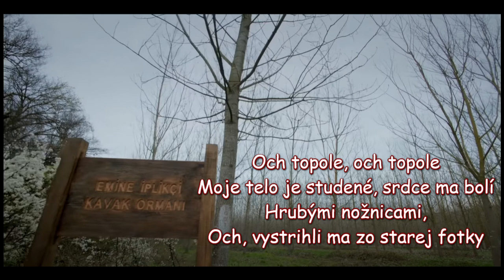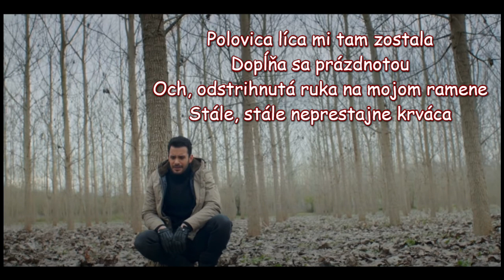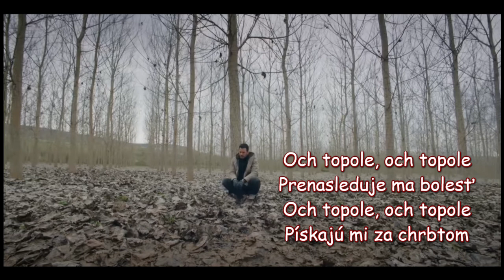Sezen Aksu - Topole (Kavaklar / Kiralık aşk)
V hre je láska (Kiralık aşk) SK
Sezen Aksu  - Topole (Kavaklar)